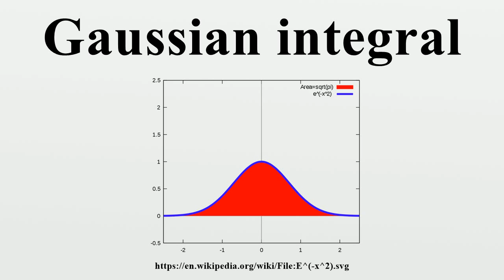Gaussian integral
The Gaussian integral, also known as the Euler–Poisson integral is the integral of the Gaussian function e−x2 over the entire real line.It is named after the German mathematician and physicist Carl Friedrich Gauss.

Image-Copyright-Info
Author-Info:   Autopilot

Image-Copyright-Info